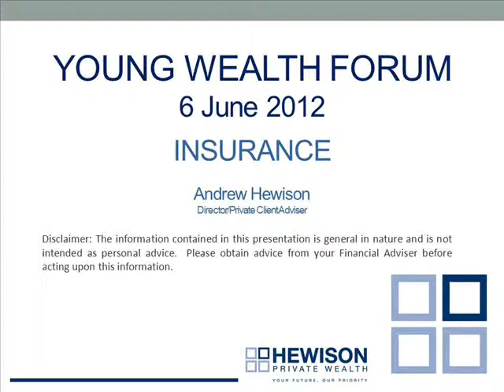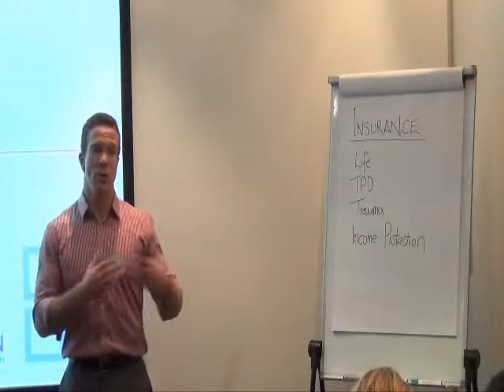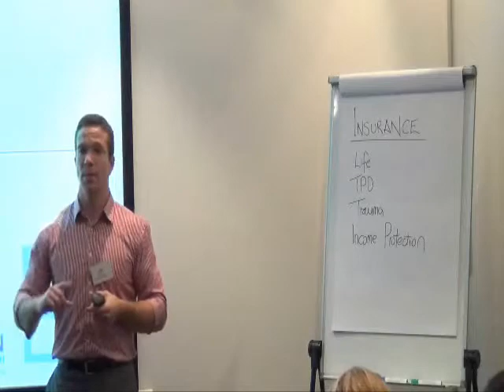Hewison Private Wealth Young Wealth Forum. Manage your wealth and your health - Insurance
Andrew Hewison Director and Private Client Adviser talks about the 4 keys types of insurance you need to consider.

Established in 1985, Hewison Private Wealth has grown to become one of Australia's leading independent wealth management firms -- and we can prove it.

Dissatisfied with the "off the shelf" approach to financial planning that takes control away from clients and into the hands of a fund manager, our founder, John Hewison sought to establish a wealth management model which would give every client control and flexibility over their finances. He also believed that advice must be delivered without bias and tailored to a client's individual objectives.

Today, Hewison Private Wealth provides this solution: Our direct investment philosophy together with individually managed accounts provide clients with optimum service, truly independent advice and investment strategies that have been tested and adapted to accommodate rising and falling financial markets during the past
25 years.